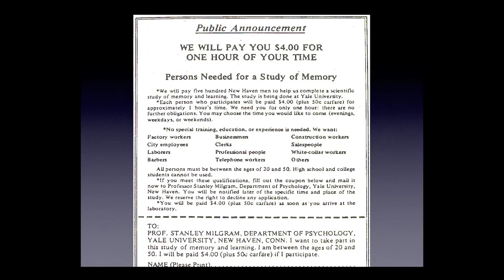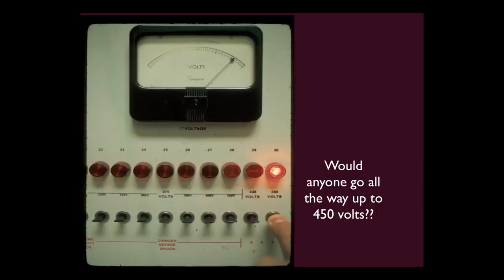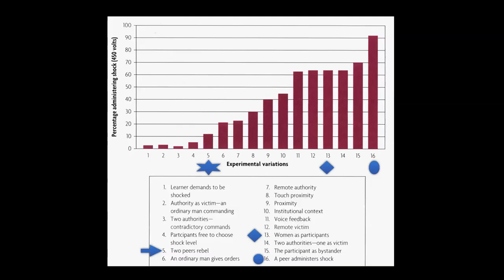Philip Zimbardo: The Milgram Experiment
Philip Zimbardo describes the classic and controversial study suggesting how ordinary, decent people can commit heinous acts.